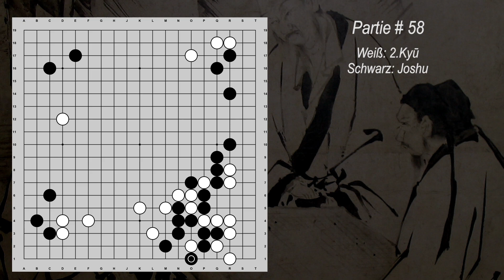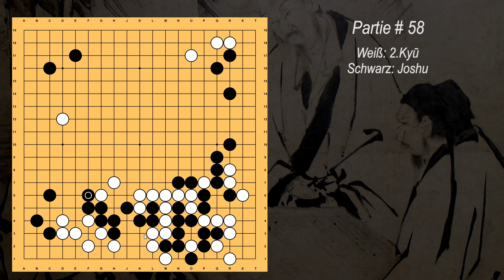Das Spiel Go - Partie #58 »Go-Partie 2.Kyū« german deutsch HD PC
Go ist ein strategisches Brettspiel für zwei Spieler, bei dem es darum geht, möglichst große Gebiete zu umranden. Am Ende wird die Größe der Gebiete sowie die Anzahl eventuell gefangener Steine von jedem der beiden Spieler verglichen. Das Ziel ist dabei nicht, den Gegner vollständig zu vernichten, sondern einen größeren Gebietsanteil zu erlangen. Das Spiel stammt ursprünglich aus China und wird heute von etwa 40 bis 60 Millionen Menschen gespielt.

Das Video zeigt eine 19er Partie zwischen Joshu und einem Go-Spieler auf dem 2.Kyū.